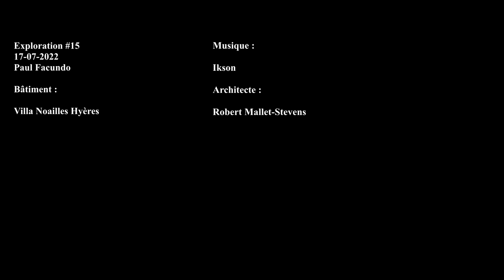Exploration : Villa Noailles à Hyères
Bâtiment :
Villa Noailles

Architecte :
Robert Mallet-Stevens
Léon David